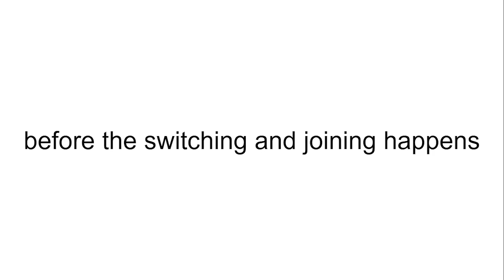Your Viewer Voting 2 Episode 2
wowie zowie